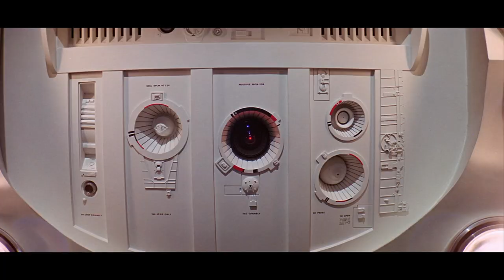2001: A SPACE ODYSSEY | The Birth of Metaphor | The Critic Richard Thrill on Kubrick’s 1968 Film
2001: A Space Odyssey, 1968, is Stanley Kubrick’s always astonishing science fiction masterpiece. A four-act journey through mankind’s accidental quest for knowledge, this intense film features phenomenal special effects that still hold up in the 21st century. Viewers who give in to the pacing and tightness of this film will come away filled with wonder and probably a little confused. Excellent design, brilliant editing, and sound design to rival the best. Highly recommended.

We know that Thrill first saw 2001: A Space Odyssey the year it came out, when he was 16 years old. However, this journal entry was one of many that were written on loose sheets of paper and stuffed into a banker’s box labeled “Xmas Decor: fragile”. The only Christmas decoration in the box was a nativity scene made out of macaroni, felt, and glue. The baby Jesus was intact, as was his mother, but Joseph’s head was missing, if he ever had one.

Written, edited, narrated, and scored by Brian Hischier